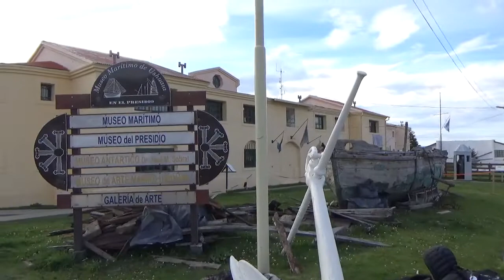阿根廷13日阿根廷烏斯懷亞監獄博物館與海洋博物館180224